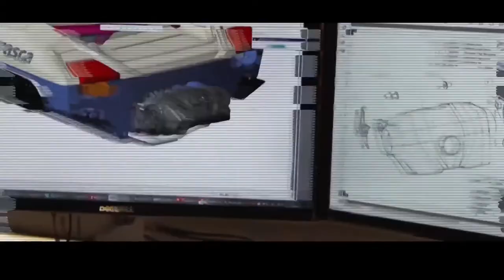As 5 novas invenções de embarcações pessoais disponíveis em 2021